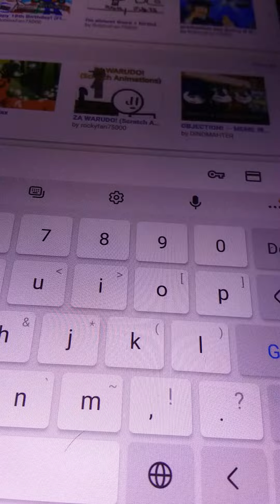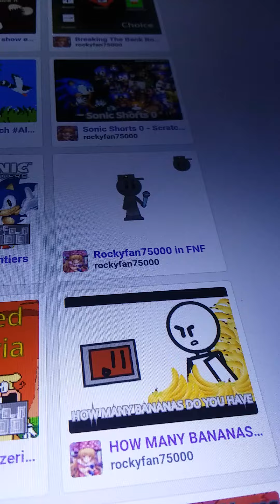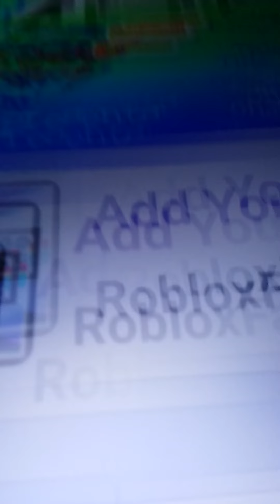rockyfan75000 goes money